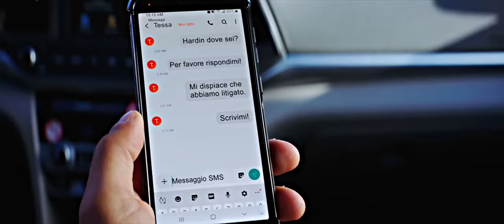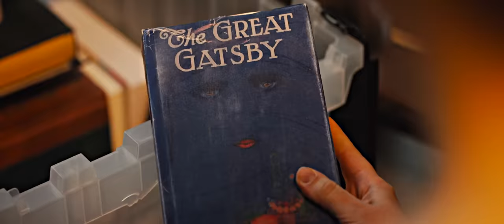Hardin and Tessa - Their Full Story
Love Story of Hardin and Tessa (Hero Fiennes Tiffin and Josephine Langford)
Movie: After, After We Collided, After We Fell, After Ever Happy, After Everything (Voltage Pictures, Wattpad Studios)
Characters: Hardin and Tessa (Hessa) - Their Story
Music 1: True Love's Last Kiss - Thomas-Adam Habuda
Music 2: Victory at Last - Bianca Ban
Music 3: Fountain of Eternity - Bianca Ban
Music 4: Flying, Not Falling - Thomas-Adam Habuda
Music 5: Lullaby for Sadness - Thomas-Adam Habuda
Music 6: Yearning Hearts - Bianca Ban
Music 7: Waltz of the Stars - Bianca Ban

00:00 After
04:22 After We Collided
06:27 After We Fell
09:50 After Ever Happy
12:23 After Everything